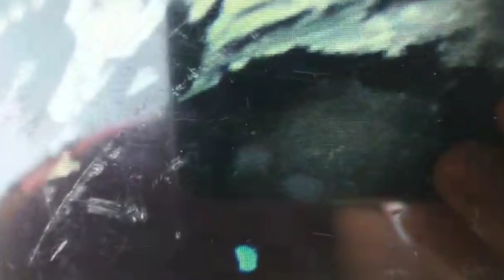YILAN KAMERA İLE KRAL MEZARINDA BULUNAN HAZİNELER GÖZ KAMAŞTIRDI